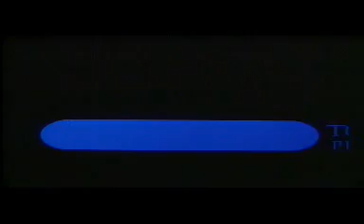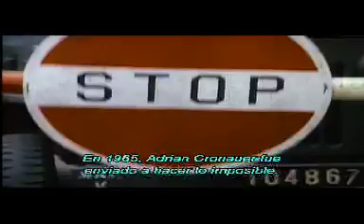Buenos días Vietnam